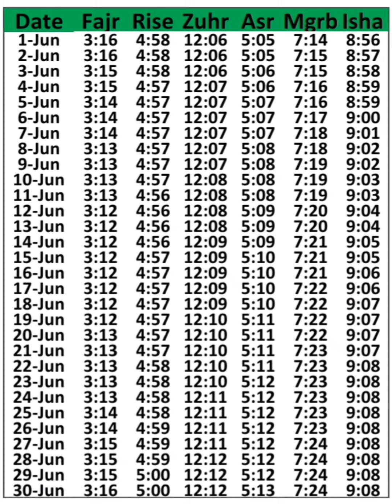Namaz Time Haripur June 2022 | Namaz Time Today Haripur June 2022 | Fajar Namaz Time Haripur June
namaz  time haripur

haripur namaz time today

haripur namaz time

haripur fajr time

haripur fajar ki azan ka time

haripur fajar ki namaz ka time

namaz time today haripur

fajar namaz time in haripur today

fajar ki namaz ka time haripur

islamic calendar 2022 pakistan

fajar ki namaz ka time in haripur

namaz fajar ka time haripur

fajar ki namaz ka time today haripur

fajr time today haripur

haripur mein fajar ki azan ka time

namaz ka time table 2022 haripur

namaz timing in haripur

today fajr time in haripur

namaz e fajar ka time haripur

namaz e fajar ka time today haripur

prayer time in haripur

azan time today haripur

fajr prayer time in haripur today

fajr time today in haripur

namaz fajr time today haripur

namaz ka time table haripur

today namaz time haripur

asar namaz time haripur

fajar ki azan ka time today haripur

fajar ki namaj ka time

islamic calendar 2022 haripur

haripur azan fajr time

namaz calendar 2022 haripur

namaz ka calendar haripur

namaz ka time haripur

namaz timing haripur

prayer time haripur

today fajr time haripur

maghreb namaz time haripur

maghrib namaz time haripur

maghreb time today haripur

maghrib time today haripur

tahajjud time today haripur

fajar ki namaz ka waqt kab tak rehta hai

zuhar ki namaz ka waqt kab tak rehta hai

asar ki namaz ka waqt kab tak rehta hai

maghrib ki namaz ka waqt kab tak rehta hai

maghreb  ki namaz ka waqt kab tak rehta hai

isha ki namaz ka waqt kab tak rehta hai

tahajjud ki namaz ka waqt kab tak rehta hai

ishraq ki namaz ka waqt kab tak rehta hai

fajar ki namaz ka waqt kab khatam hota hai

tahajjud ki namaz ka waqt kab khatam hota hai

Namaz time Haripur June 2022

Salah times Haripur June 2022

Prayer times Haripur June 2022

Haripur namaz time June 2022

Haripur salah time June 2022

Haripur prayer time June 2022

Namaz timetable Haripur June 2022

Haripur namaz timetable June 2022

Salah timetable Haripur June 2022

Prayer timetable Haripur June 2022

Ramzan 2022 Haripur

Ramazan 2022 Haripur

Ramadan 2022 Haripur

Fajr time haripur June 2022

Fajar time Haripur June 2022

Zuhar time Haripur June 2022

Asar time Haripur June 2022

Maghrib time Haripur June 2022

Maghreb time haripur June 2022

Isha time Haripur June 2022

Taluh time Haripur June 2022

Zawal time Haripur June 2022

 tahajjud time haripur June 2022

Ishraq time haripur June 2022

Sunrise time haripur June 2022

Sunset time haripur June 2022

Fajr time today  haripur June 2022

Fajar time today Haripur June 2022

Zuhar time today Haripur June 2022

Asar time today  Haripur June 2022

Maghrib time today Haripur June 2022

Maghreb time today haripur June 2022

Isha time today  Haripur June 2022

Taluh time today Haripur June 2022

Zawal time today Haripur June 2022

 Tahajjud time today haripur June 2022

Ishraq time today haripur June 2022

Sunrise time today haripur June 2022

Sunset time today haripur June 2022

Fajar namaz time Haripur June 2022

Haripur fajar namaz time June 2022

Fajr namaz time haripur June 2022

Tahajjud namaz time haripur June 2022

Ishraq namaz time haripur June 2022

Zuhar namaz time Haripur June 2022

Asar namaz time Haripur June 2022

Maghrib namaz time Haripur June 2022

Maghreb namaz time haripur June 2022

Isha namaz time Haripur June 2022

Namaz time Haripur kpk June 2022

Salah times Haripur kpk June 2022

Prayer times Haripur kpk June 2022

Namaz time Haripur Pakistan June 2022

Salah times Haripur Pakistan June 2022

Prayer times Haripur Pakistan June 2022

Namaz calendar Haripur June 2022

Salah calendar Haripur June 2022

Prayer calendar Haripur June 2022

Islamic calendar Haripur June 2022

Islami calendar Haripur June 2022

Roza time Haripur June 2022

June 2022 namaz time Haripur

Namaz time pakistan June 2022

Namaz Times Haripur June 2022

Salah times June 2022 Haripur Pakistan

Prayer times June 2022 Haripur Pakistan

Namaz time Haripur

Haripur namaz calendar June 2022

fajar ki namaz ka time haripur June 2022

Namaz time today haripur June 2022